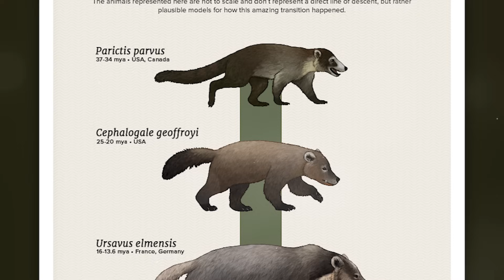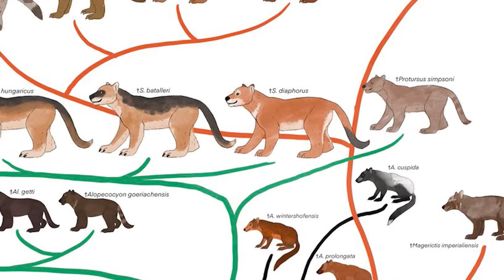Secrets of the Biggest Bears of All Time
Evolution of primitive bears. The life of bears has always been a struggle for existence. Fight for territory. The struggle for food. The struggle for procreation. 65 million years ago, small animals ran around the earth. Miacides. Miacids were small marten-like animals with a small body and a long tail. Various species lived in trees or on the ground. Myacids fed mainly on small mammals. By the middle of the Tertiary period, miacids already had well-developed teeth, characteristic of predators. We must pay tribute to these unusual animals. All modern species of predatory animals that existed before and that still exist in our time originated from miacids. About 45,000,000 years ago there were no modern horses, cats, or primates. Small animals accustomed to hiding in the shadow of dinosaur dominance evolved very slowly. Step by step. Millennium after millennium.